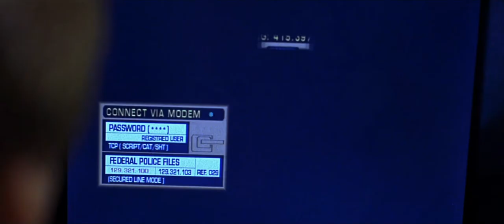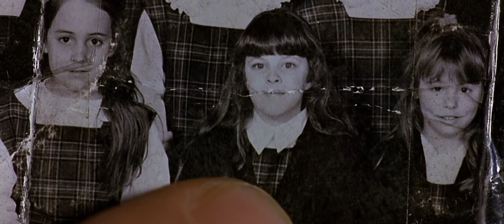"Eye of the Beholder" 1999 - Ashley Judd & Ewan McGregor